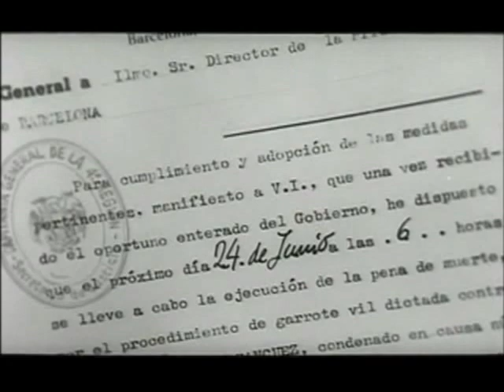Los atracadores 1961